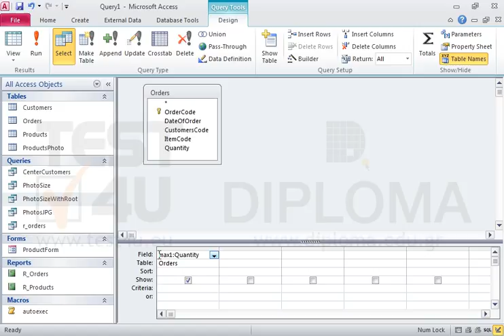Create a new query named max_q to display the maximum quantity contained in the Orders table....